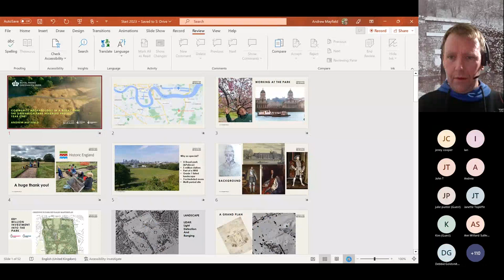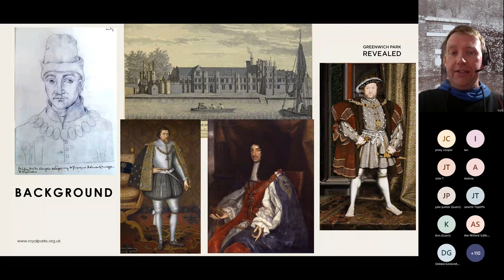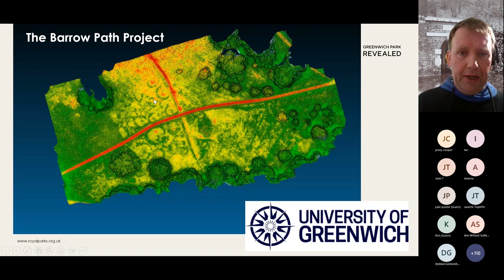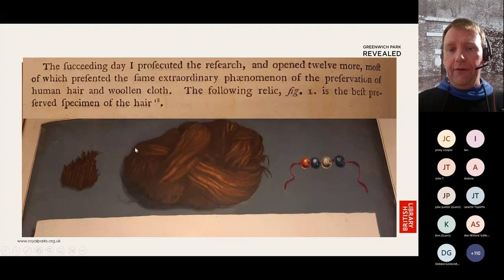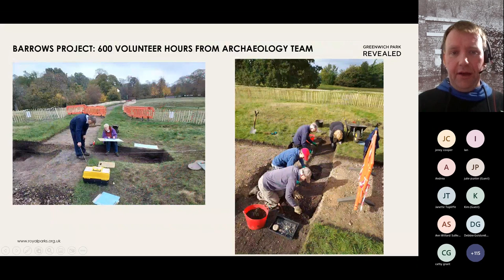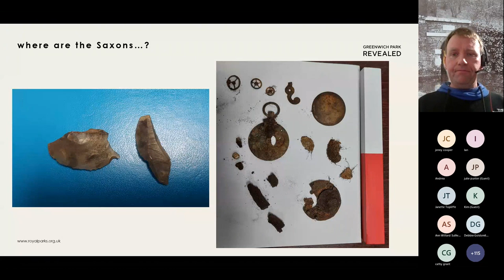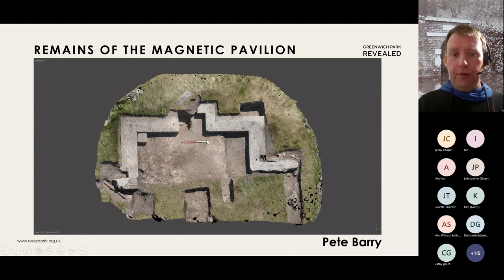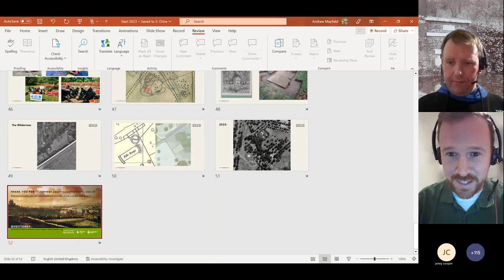Winter Warmer Talks 2022/23 - Community Archaeology in a Royal Park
Recorded as part of our Winter Warmer series of online talks, this talk uncovers the hidden history under our feet in Greenwich Park.

If you want to join future talks, either online or in person, check out our events